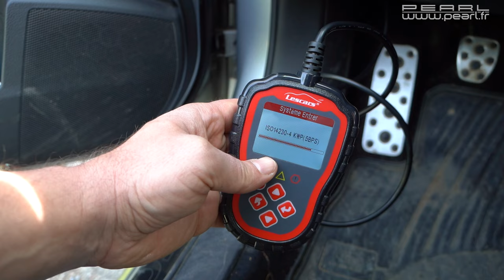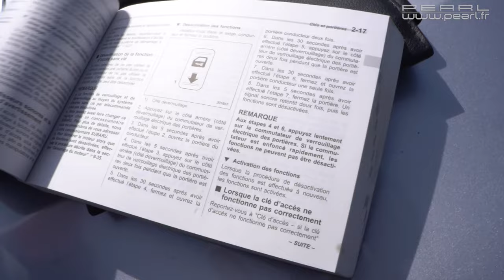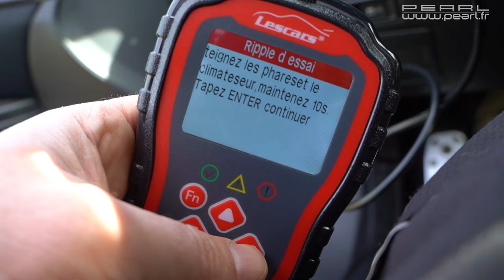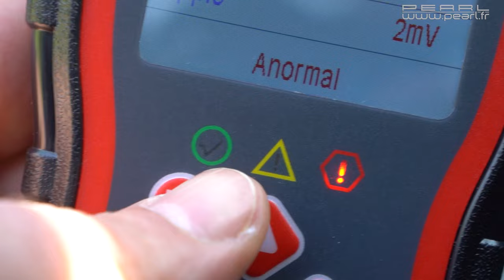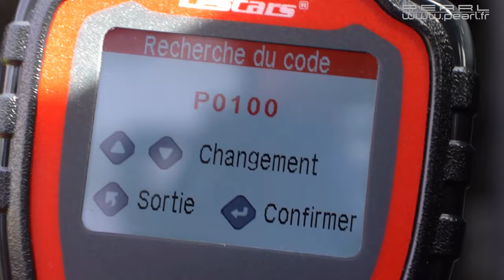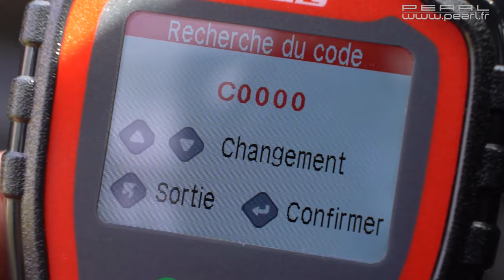Comment accéder et supprimer les codes d'erreurs voiture DTC via OBD 2 sur un OD-450 ? [PEARLTV.FR]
Gardez le contrôle sur l'électronique de votre véhicule
Cet appareil de diagnostic OBD2 affiche jusqu'à 300 codes d'erreurs et mesures en temps réel, et cela pour jusqu'à 130 composants du système. Il est compatible avec les véhicules de toutes marques équipés d'une interface OBD2. Inutile d'être un professionnel pour obtenir les informations concernant le nombre de tours du moteur ou la consommation de carburant.

Appareil de diagnostic OBD2 à écran couleur OD-450, par Lescars
Pour tous les véhicules équipés d'une prise OBD-II, quelle que soit la marque
Compatible avec les moteurs essence à partir de 2001 et les moteurs diesel à partir de 2004
Identifie tous les codes d'erreurs généraux et spécifiques au véhicule
Protocoles pris en charge : SAE J1850 PWM et VPW, ISO9141-2, ISO14230-4 KWP et ISO15765-4 CAN
Lit et supprime les codes d'erreur des appareils de commande, supprime le statut du voyant de contrôle du moteur
Jusqu'à 300 données en temps réel : nombre de tours du moteur, débit d'air, vitesse, consommation de carburant, etc.
Analyse concernant plus de 130 composants du système : ABS, airbag, transmission, autoradio, climatisation, instruments, éclairage, etc.
Utilisation facile par 5 touches de commande pour le menu et la navigation
Écran couleur 2,4" (diagonale de 6,1 cm)
Alimentation par interface OBD2
Longueur du câble : 100 cm
Dimensions (L x l x h) : 85 x 130 x 23 mm, poids : 200 g
Appareil OD-450 avec mode d'emploi en français inclus